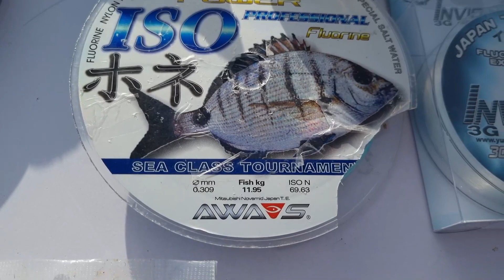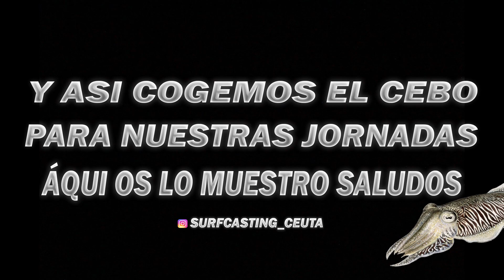PESCANDO SEPIAS (EGING ) Y BUSCANDO A LA REINA SURFCASTING CEUTA